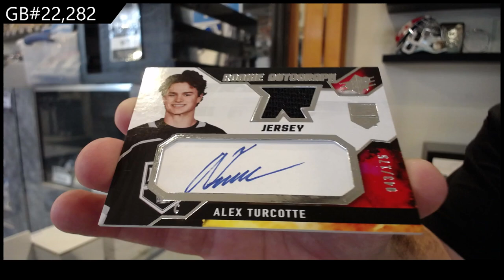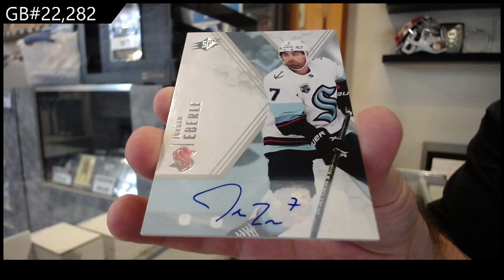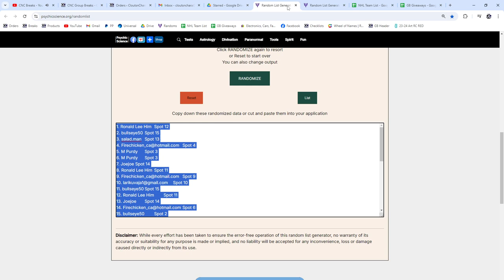2021-22 Upper Deck SPX Hockey 2 Box Break - CNC GB #22,282